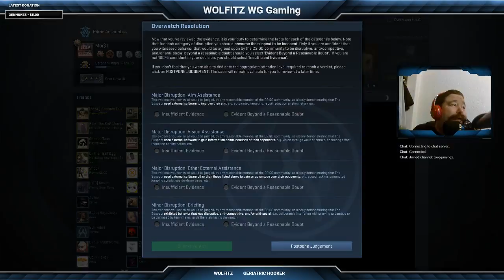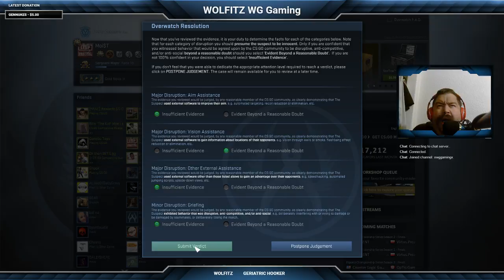CSGO To Catch a Hacker ep. 1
A video series where we try to determine weather "The Suspect" is hacking or nah.